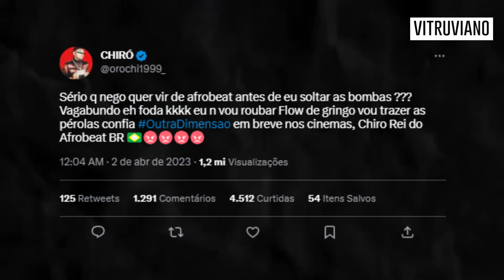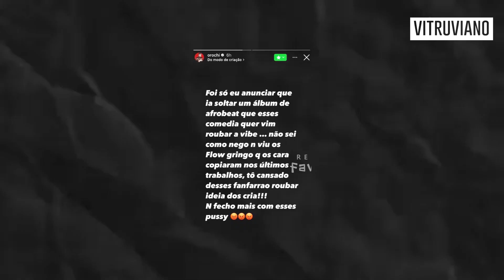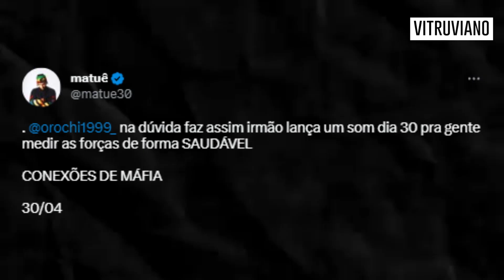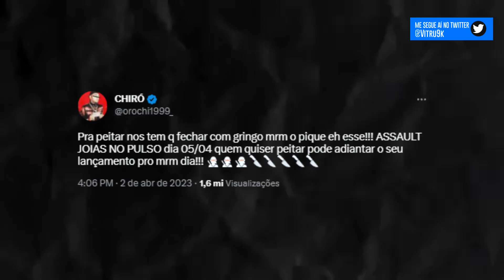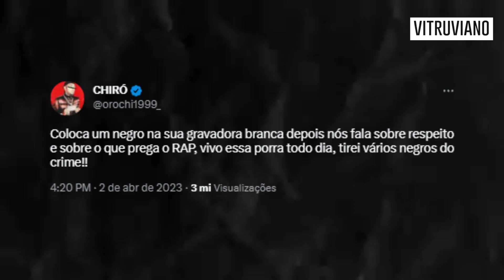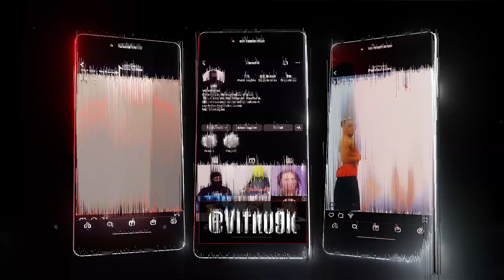A TRETA ABSURDA de MATUÊ vs OROCHI.. (A Verdade sobre isso)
0:00 Salve!
0:05 Não esquece do like e se inscrever, beleza? :D